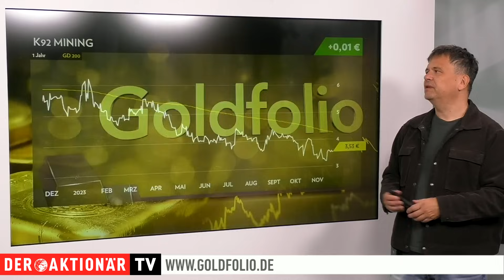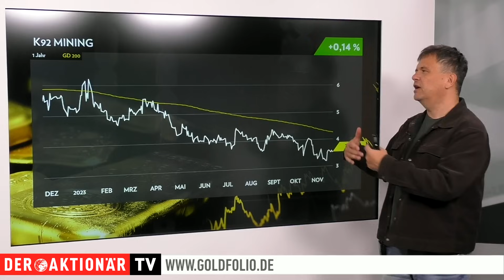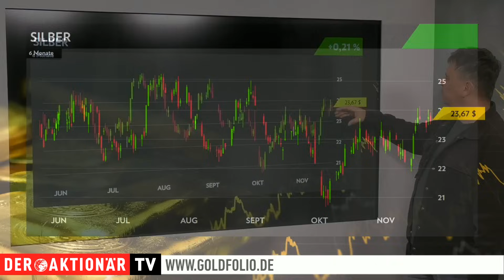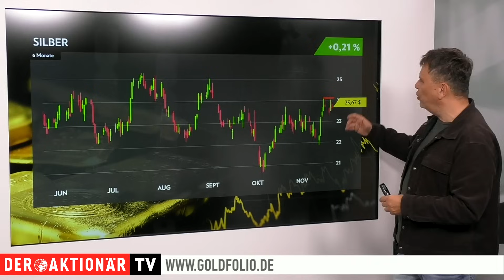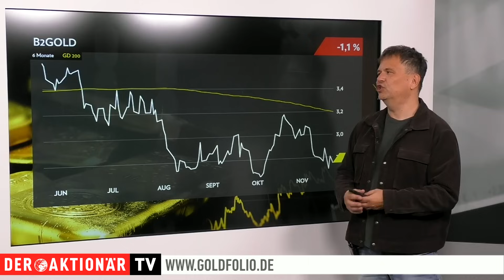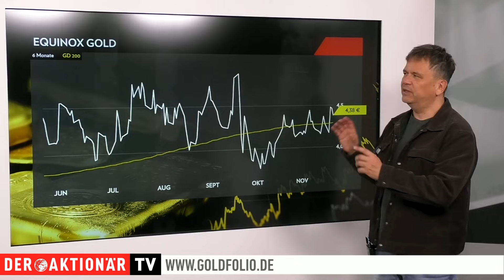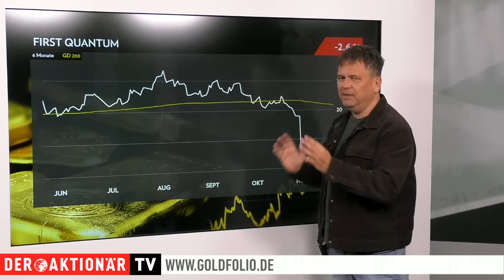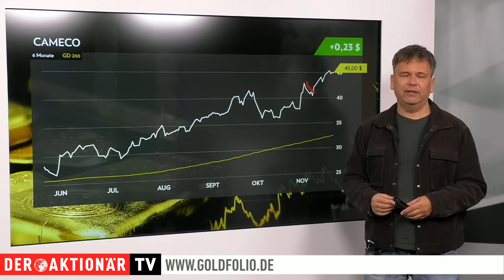Goldexperte Bußler: "Kampf um 2.000 Dollar entbrannt"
Der Goldpreis versucht sich an einem Ausbruch über die Marke von 2.000 Dollar. Doch bislang ist es noch nicht gelungen.

"Vielleicht ist es ein gutes Zeichen, bislang ging es immer rasch über 2.000 Dollar und genauso rasch wieder zurück", sagt Markus Bußler. Seiner Ansicht nach stehen die Chancen gut, dass der Ausbruch dieses Mal nachhaltig gelingt.

Sorgenkind bleibt Silber. Zwar konnte der Silberpreis in der vergangenen Woche in den Widerstandsbereich zwischen 23,50 und 24 Dollar vorstoßen. Doch auch hier wollte der Ausbruch über die 24-Dollar-Marke bislang nicht gelingen. "Das ist ein harter Kampf aktuell." Bei Silber stellen sich zudem den Bullen einige Widerstände in den Weg.

Im Rahmen der Zuschauerfrage geht es dieses Mal um K92 Mining. "Das war sicherlich nicht der Anlegerliebling 2023 gewesen", sagt Markus Bußler. Es gab einige nicht vorhersehbare Probleme. Allerdings spricht der Rekorddurchsatz durch die Verarbeitungsanlage im September dafür, dass das vierte Quartal in Sachen Produktion besser werden könnte. 2024 sollte die Aktie wieder besser performen. Zudem geht es in dem Video auch um B2Gold. Das Unternehmen sieht sich auf Kurs, im ersten Quartal 2025 das erste Gold auf dem Goose-Projekt in Kanada zu produzieren. Dazu hat das Unternehmen gute Bohrergebnisse geliefert. Die Aktie aber bleibt unter Druck.

Im Blickpunkt steht auch das Merger von Adventus Mining mit Luminex Resources. "Beide Unternehmen sind in Ecuador aktiv, nicht gerade das Paradies mit Blick auf Genehmigungen", sagt Markus Bußler. Allerdings habe es zuletzt Indikationen gegeben, dass Adventus eine Genehmigung erhalten könnte. Die Projekte selbst seien sehr spannend.

Einen empfindlichen Rückschlag musste First Quantum hinnehmen. Die größte Mine des Konzerns liegt in Panama - und dort formiert sich gerade Widerstand, der auch noch prominente Unterstützung aus Hollywood erfährt. Um wen es sich genau handelt, erfahren Sie in dem Video.